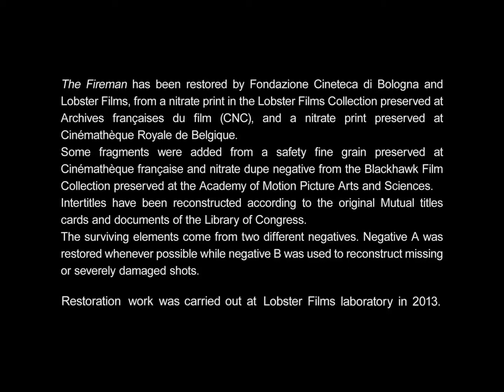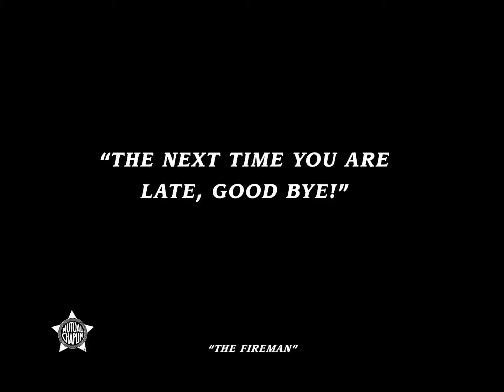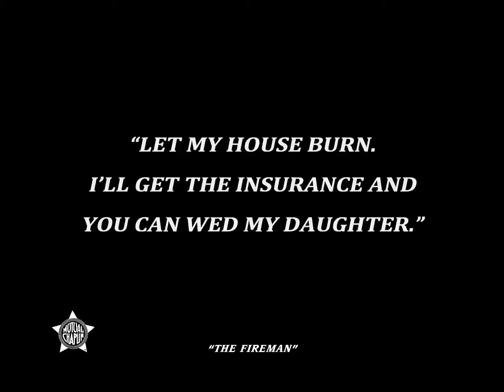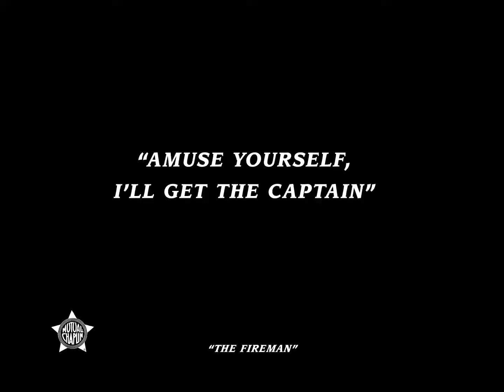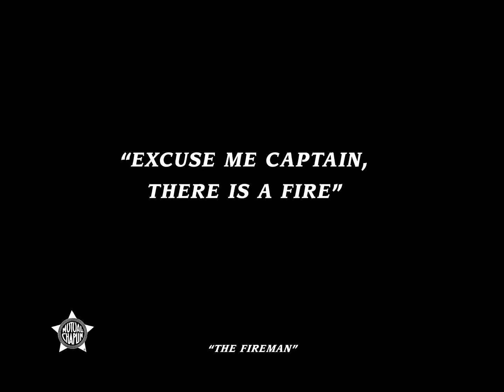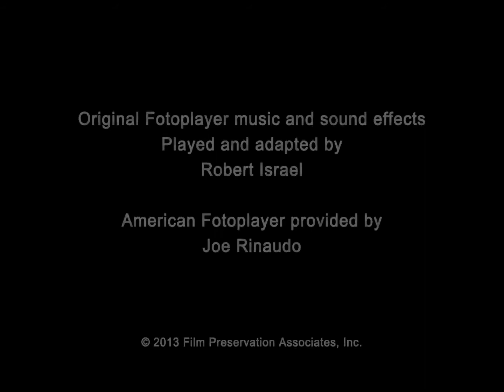The Fireman 1916 Charlie Chaplin, Пожарный 1916, 消防員（1916, El bombero 1916, 消防士（1916,